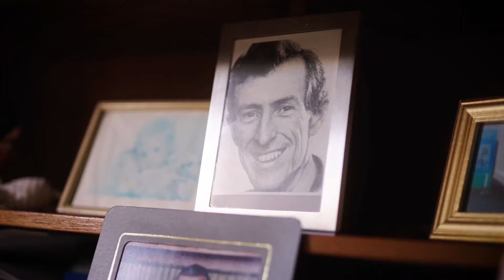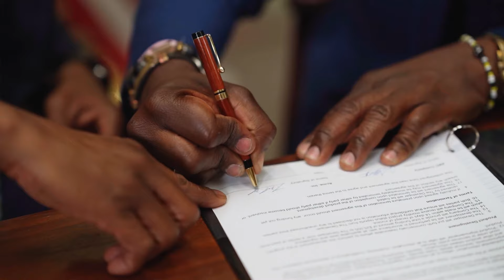Will you remember Scotland's charities in your Will?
Has a charity in Scotland helped you or someone you love?

Chances are that at some point, a charity will touch your life – perhaps when you least expect it.

Whether it’s mental health support, saving lives at sea or rescuing abandoned animals, charities play a fundamental role in driving positive, lasting change.

Charities are there for all of us when we need it most. So how can we ensure they can continue supporting future generations?

One of the most profound ways you can support charities long into the future is to leave them gift in your Will. Simply put, charities rely on gifts in Wills to continue their work.

If a charity has touched your life, or someone you care about, then please consider saying thank you by leaving them a gift in your Will.